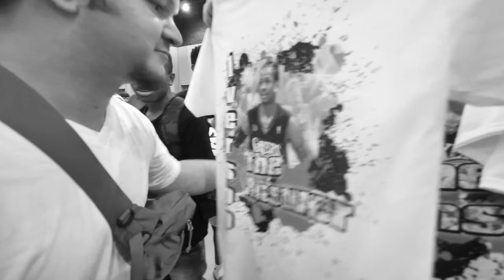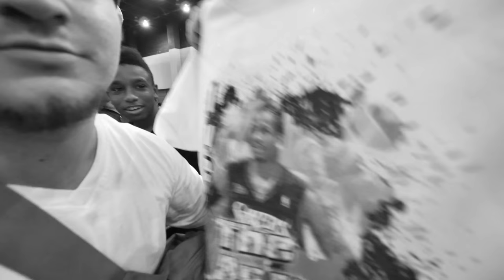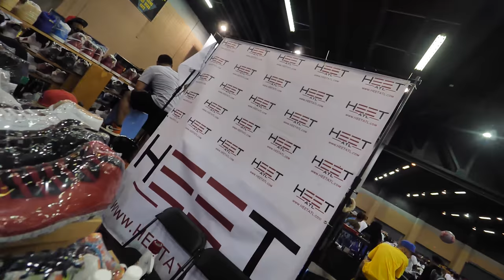I FOUND THE JORDAN 1 FRAGMENTS FROM MARSHALLS FOR $60 !!!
MY DEMENSIONS
Height: 5'8
Weight: 170lbs
Waist: 34
Shirt Size: M/L
Shoe Size: 8.5-9